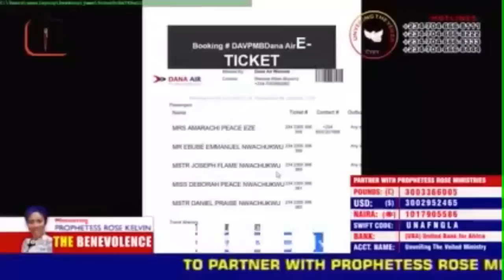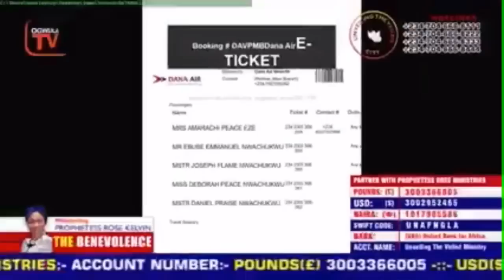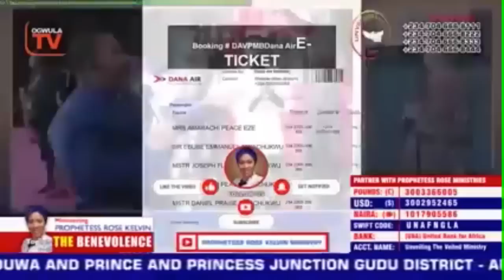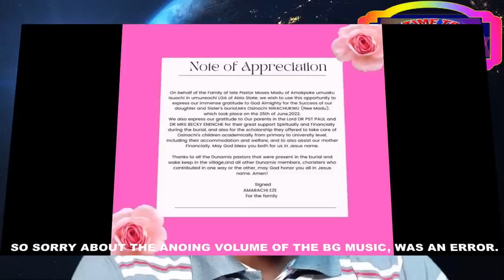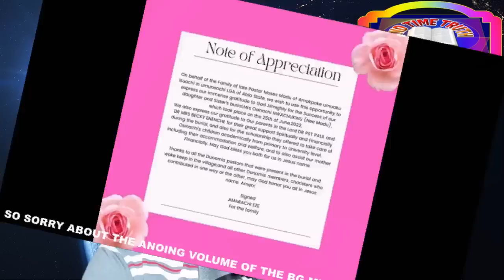Osinach Update: What Dr. Pastor Eneche Did To The Family, Rose Kelvin Attacked For Her Role.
Osinach Update: What Dr. Pastor Eneche Did To The Family, Rose Kelvin Attacked For Her Role. Osinachi Nwachukwu, Pastor Paul Eneche Shocked Many For Doing This To Her Family. We need to report this cause there is a need to. See what Dr. Pastor Paul Enenche did for the family of the late gospel artist. Osinachi Nwachukwu, Pastor Paul Eneche Shocked Many For Doing This To Her Family. Osinach Update: What Dr. Pastor Eneche Did To The Family, Rose Kelvin Attacked For Her Role.